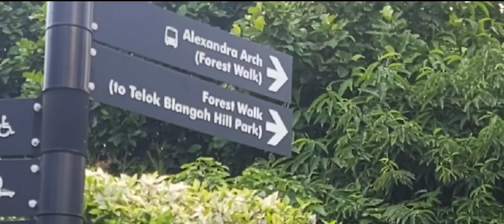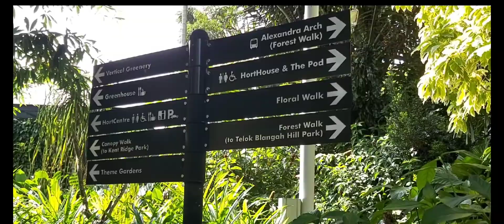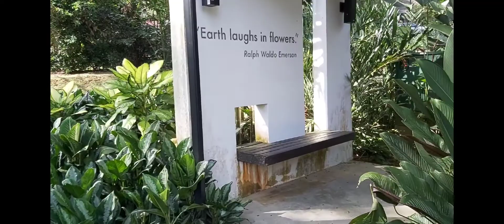HORT PARK SINGAPORE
Hort park is a horticultural park that you can visit if you are  interested  in gardening or just relax and unwind. May mga ibat-ibang themed garden na pwede mong gawing inspiration if your planning to start  a garden. please join us to explore this beautiful nature park in Singapore.